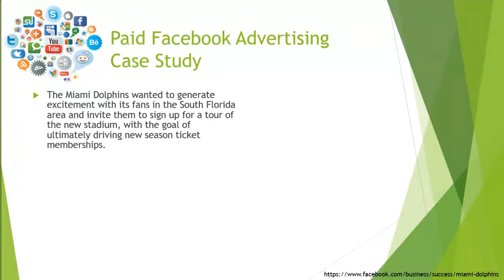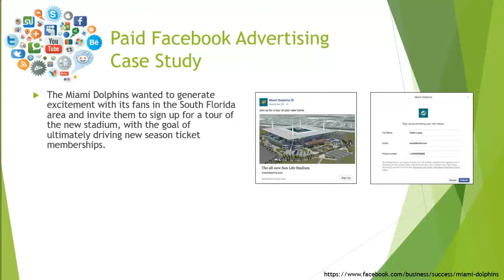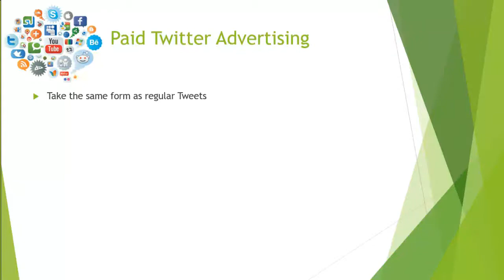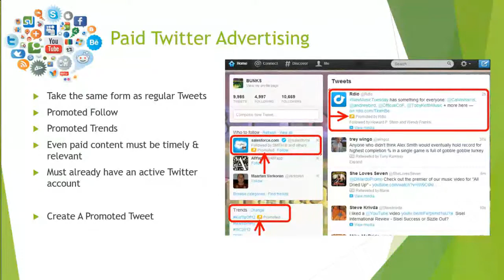Social Media Marketing Module 6 Part 2